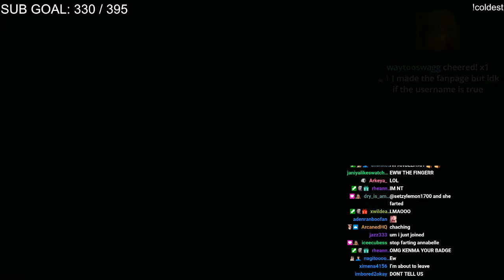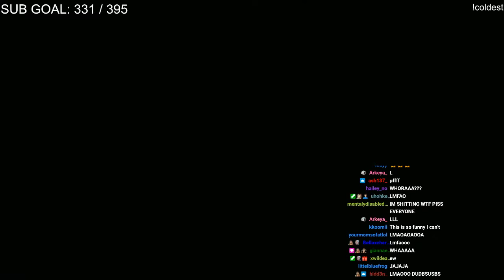ASMR WITH ANNABELLE *finding out the truth*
so annabelles mom is.

streamed: 11/21/21

-troy bolton